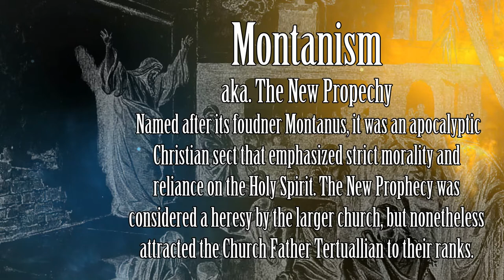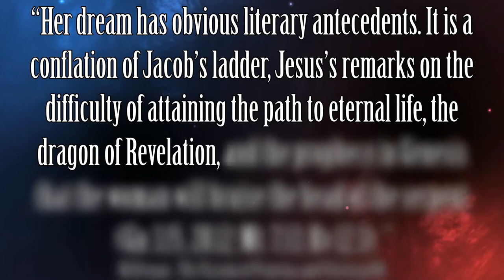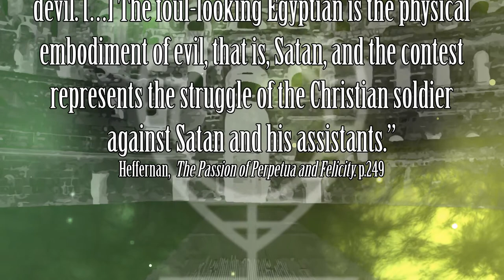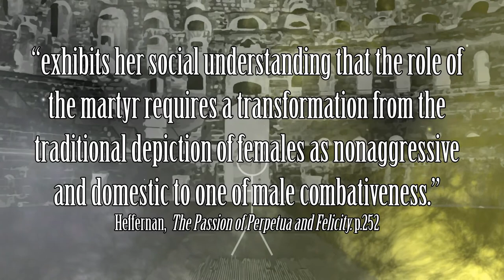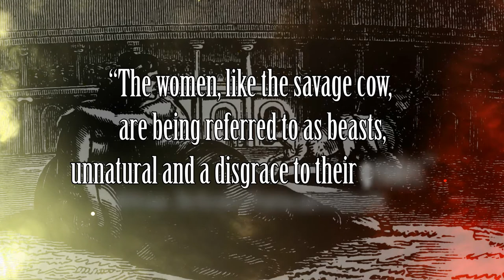Perpetua and Felicity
In this video we look at Vibia Perpetua and her maidservant Felicity. These two early christian martyrs from Carthage transgressed their gender roles in the pursuit of God and Freedom in Christ.

Narration: Emily Von Hausen
Script: Ross Von Hausen

Bibliography
Heffernan, Thomas J., ed. The Passion of Perpetua and Felicity. New York: Oxford University Press, 2012.
Madigan, Shawn, ed. Mystics, Visionaries, and Prophets: A Historical Anthology of Women’s Spiritual Writings. Minneapolis: Fortress Press, 1998.
Tucker, Ruth, and Walter L. Liefeld. Daughters of the Church: Women and Ministry from New Testament Times to the Present. Grand Rapids, Mich: Academie Books, 1987.